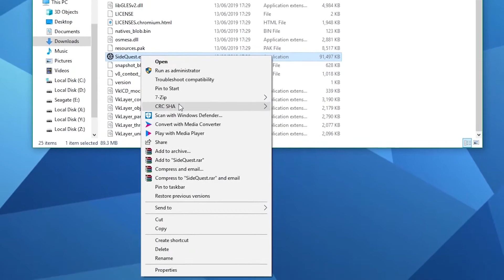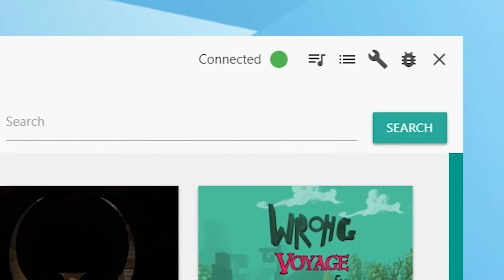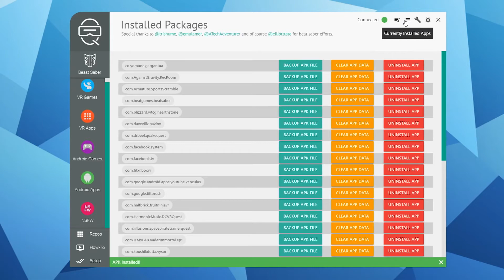Installare giochi su Oculus Quest con Sidequest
Guida passo passo per installare giochi su Oculus Quest tramite Sidequest.